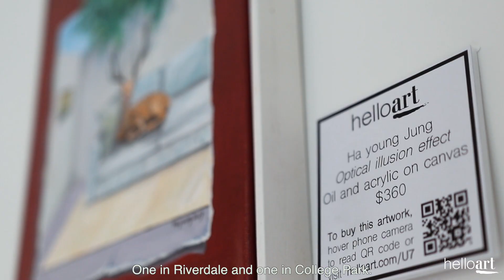Salim Bamakhrama from Hailed Coffee Talks About Art Rotation by Helloart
Salim Bamakhrama, Owner of Hailed Coffee, talks about the two main reasons why he loves the Helloart service. For more details visit helloart.com